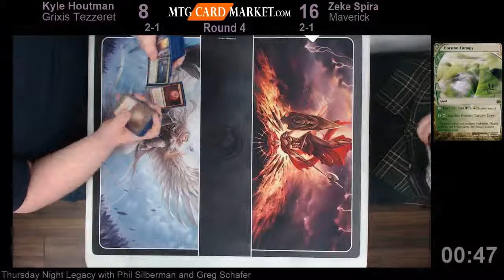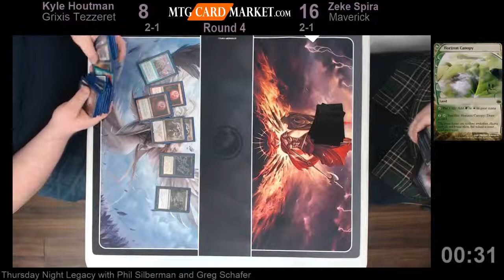Thursday Night Legacy @MTG CardMarket (3/3) 1/14/16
Thursday Night Legacy at MTG CardMarket
January 14, 2016